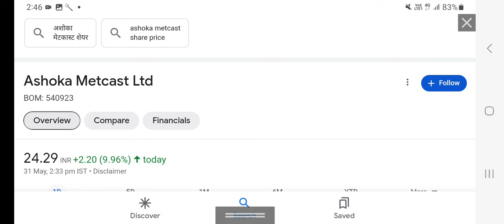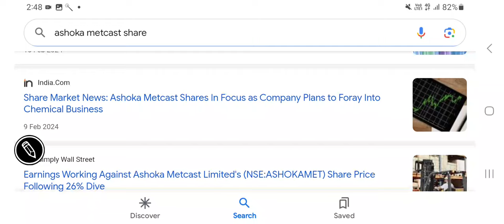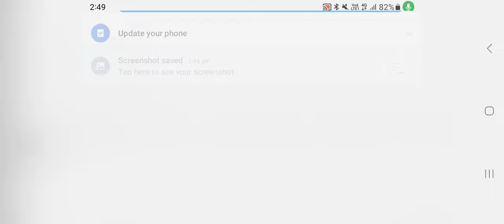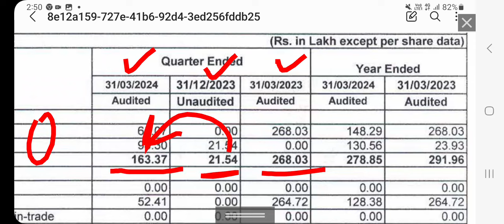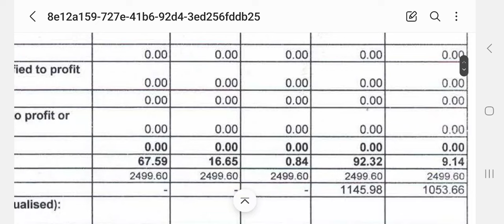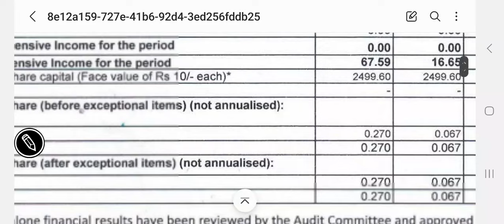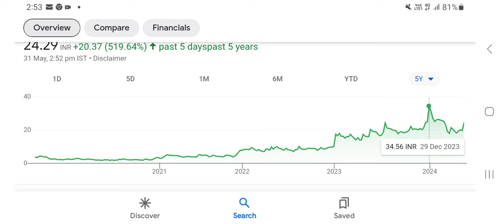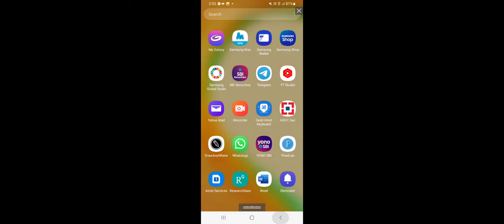Ashoka Metcast stock price target, latest financial results, revenue & profit growth, निवेश की राय??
Akshar Spintex stock price analysis, technical chart, resistance & support levels, valuations??

other keywords:
Stock analysis
Multibagger stocks
Penny stocksl
Valuations of a stock
Dividend
Buyback
Stock split
Bonus issue
Fundamentals
Valuations
Shareholding
Technical chart analysis
Chart trends
Financial results
Quarterly & annual performance
Profit & revenue
Balance sheet
equity investment
Gold investment
Lumpsum & SIP INVESTMENT
Portfolio building
Wealth creation